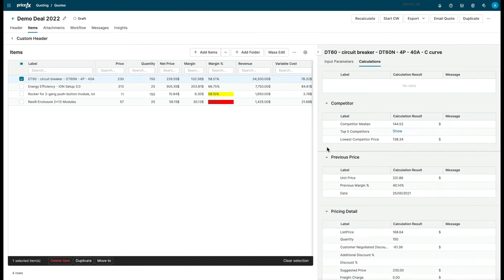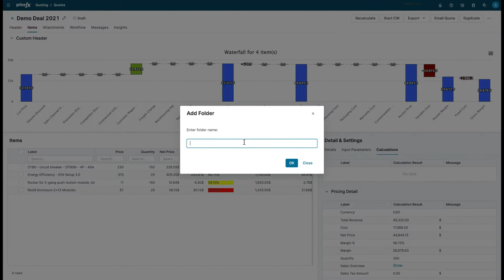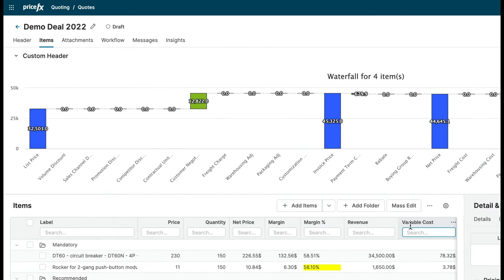What's new in Pricefx’s Quoting capability?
Find out how the new version of Quoting will help your sales team create quotes faster and more efficiently. For more information about our Godfather Release